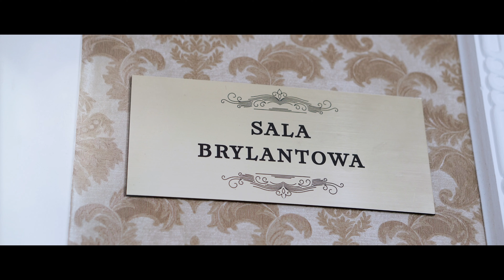Anna Ewa Suska bacstage sesji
Anna Ewa Suska
Właścicielka firmy Excellencevale lidera na rynku szkoleniowym w Wielkiej Brytani.
• Strateg i analityk biznesu
• Mentor biznesowy
• Międzynarodowy trener
• Specjalista od budowy marki osobistej
• Ekspert motywowania I inspirowania ludzi
• Lider
• Wizjoner
• Doradza przedsiębiorcom z Polski oraz Wielkiej Brytanii
• Jej pasją jest  biznes .
• Kocha tworzyć nowe usługi i men¬torować ludzi i ich biznesy. Uwielbia, kiedy jej klienci odnoszą Sukcesy i pragnie tego samego dla wszystkich Polaków.
• Dąży do momentu, gdy świadomość Polaków zmieni sie w takim stopniu, że większość społeczeństwa będzie w stanie w pełni realizować swój potencjał osobisty, zawodowy i biznesowy.
• Wspiera tysiące osób na emigracji
• Autorka programu Mastermind,gdzie przedsiębiorcy podnoszą swoje obroty o kilkaset procent
• Potrafi w 15 minut zdjagnozować co nie pracuje w bzinesie
• Buduje strategie biznesowe tak aby klient miał efektywny biznes
• Wspiera nowe firmy i te z milionowymi obrotami
• W szkoleniach jej firmy wzieło udział wiele tysięcy osób z całego świata.
• Nazywana Szefową Londynu przez klientów
• •    Autorka książki   “Efektywny Biznes”
• Organizjuje największe eventy rozwojowe na wyspach
• Autorka programu Akademia Lidera,Inwestora i Przedsiębiorcy
  „Lwica Biznesu” w plebiscycie magazynu Law Business Quality
•     „Polka Roku 2016”
•    Zgłoszona do plebiscytu „BusinessWoman Roku 2017”
•    Otrzymała statuetkę „Kobiety – Kobietom” przyznawaną przez magazyn Law Business Quality
•    Nominowana do tytułu „Bizneswoman Roku” w kategorii Start-Up Roku w konkursie Sukces Pisany Szminką i Deloitte
•    Laureatka BESTSELLERU ROKU 2018 w kategorii MENTOR ROKU Agencji Wydawniczo-Promocyjnej I.D.MEDIA

•    Nominowana przez polskie media do Polskiego Sukcesu w Wielkiej Brytanii